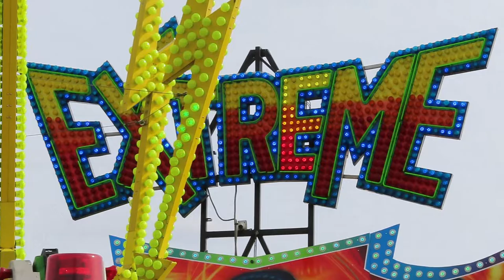John Parrish's Extreme (Off Ride) | Blackheath Common Easter Fair 2022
Offride Footage of Extreme

Owner: John Parrish
Type of Ride: Tivoli Remix 6 Arm
Year: 2001
Bought by current owner: November 2003

Dates of the event: 31st March - 18th April
Location of the event: Blackheath Common, South East London